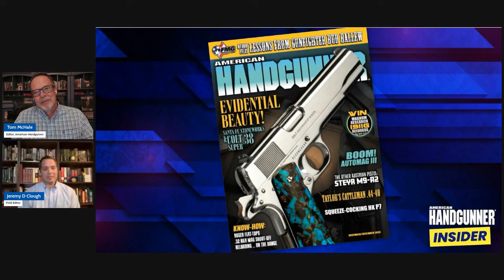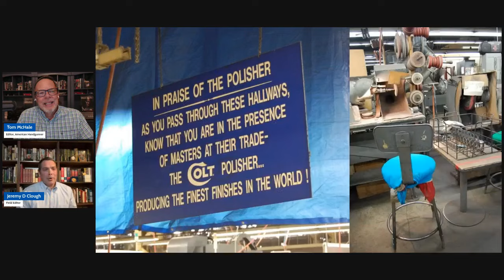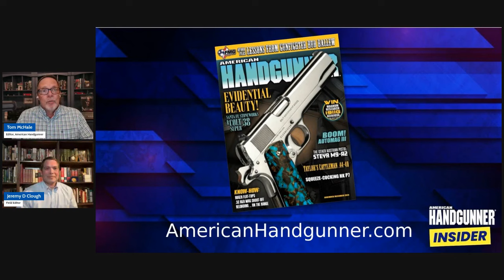A Beautiful Colt 1911 ... Made of Rocks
American Handgunner Field Editor and 1911 guy Jeremy Clough joins Tom McHale to discuss the story of a seriously beautiful handgun — a Colt Custom .38 Super with a mirror-polish finish and outfitted with a set of Santa Fe Stoneworks turquoise grips.